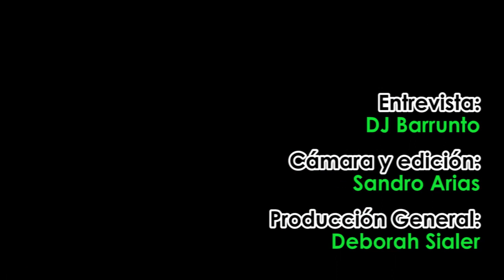TVDOSIS: PORNO STARS (ELEKTROMARIKAPOP)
Una entrevista con Juka y Frau Diamanda, más conocidos como Porno Stars, donde desarrollan un concepto musical que potencia el performance, el mundo trans y el arte provocador.